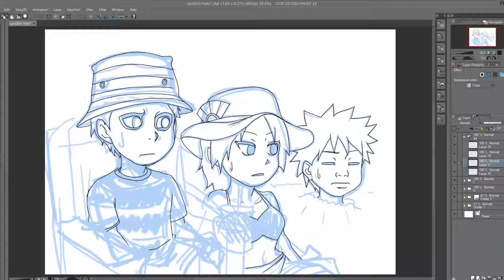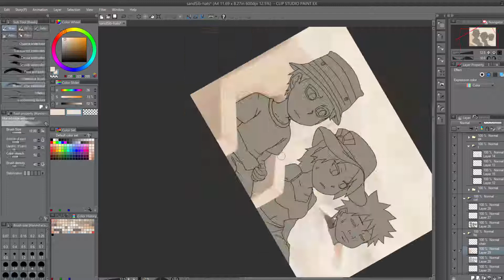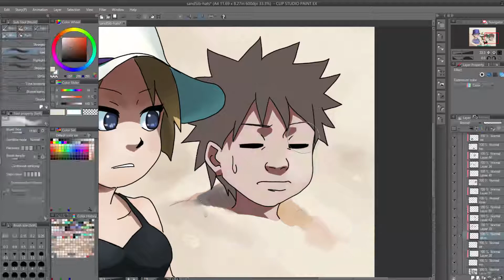Speed Drawing Art Time Lapse: Sand Siblings (Gaara, Temari, and Kankuro) from Naruto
Time lapse video of the Sand Siblings (Gaara, Temari, and Kankuro) from Naruto. Drew this in December 2016, but haven't uploaded this video until now. The weather here is more fitting now than December! For those in the US, enjoy the holiday weekend!